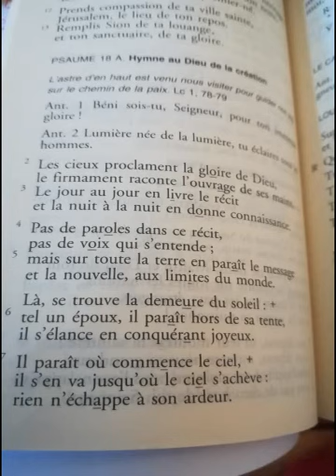Psaume 18 P758 Exemple de psalmodie 3 Prière du Temps Présent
Et découvrez d'où viennent toutes ces vidéos !
Plus d'enseignements, de musiques, de partitions et de livres RELIGIEUX
Pourquoi ce site ?
Rendre de plus en plus accessible les trésors de l'Eglise suscités par l'Esprit : spiritualité du christianisme et de la religion catholique, louange, prédications, retraites, enseignements, rassemblements, albums musicaux et liturgiques... Déjà plus de 300 orateurs et artistes, de nombreuses communautés et mouvements chrétiens contribuent à ce site.